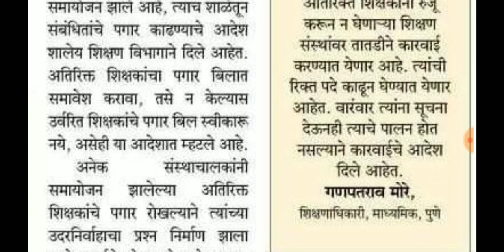शिक्षक भरती : शिक्षण आयुक्तांचा संस्थेला दणका